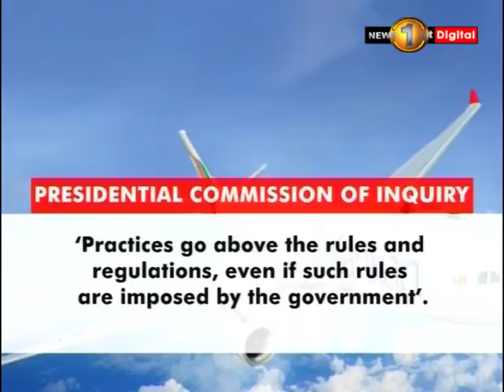Frmr Minister of Civil Aviation unaware of the BOD of Sri Lankan Airlines